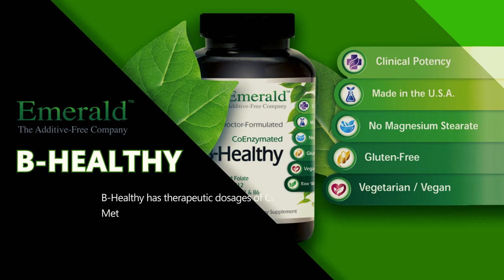Emerald "The Additive Free Company" - Pharmaceutical Grade Nutritional Supplements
Emerald "The Additive-Free Company” formulates their products with ONLY active, nutritive ingredients and are committed to making QUALITY supplements from beginning to end. Emerald’s “points of quality” ensure all their products are:
1. Clinically Tested
2. Additive-Free
3. Gluten-Free
4. Purity-Tested
5. Vegetarian
6. And Raw Whole-Food Based

Men’s 45+ and Women’s 45+ Multi-Vitamin
A convenient 1-Daily formula tailored to meet the specific health needs of Men and Women, including Antioxidants, Sunflower-based Vitamin E, Chelated Zinc and Coenzymated B’s and Methylated Folate.

Adrenal Health
Therapeutic dosages of a synergistic blend of the activated forms of B Vitamins, Botanical Extracts and Sensoril Ashwagandha shown to improve energy levels & inhibit fatigue and promote mental clarity.

B-Healthy
B-Healthy has therapeutic dosages of CoEnzymated Methyl Folate and the activated forms of B Vitamins shown to improve overall energy and help stress-related fatigue.

Receive exclusive SALE info when you sign up for our Good Health newsletter